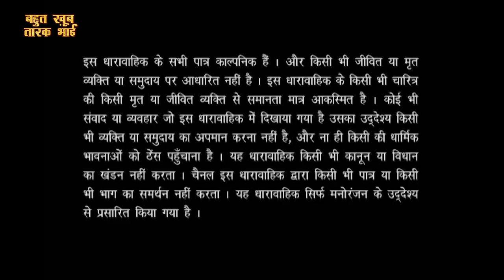रक्तदान शिविर | Bahut Khoob Taarak Bhai | Ep - 105 | Watch Full Episode Now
In this special episode, Shailesh Lodha begins the show on an interesting note. Meanwhile, he invites three famous poets Deepti Mishra, Shambhu Shikar and Dr. Nawaz. They recite unique Poems, where Shambhu Shikar recites a Satirical form of poem. To enjoy these hilarious poems, watch the entire episode.